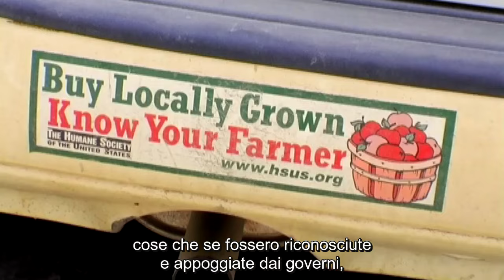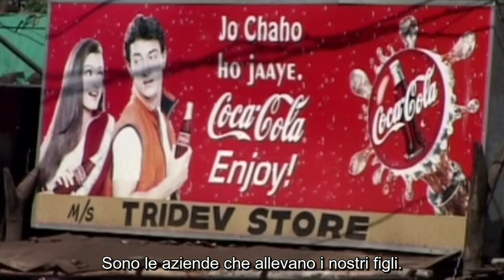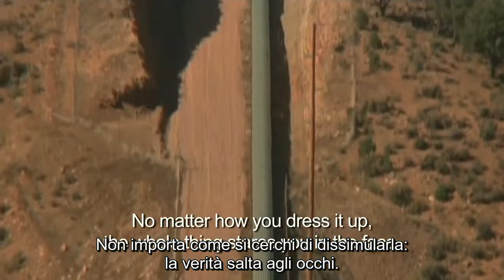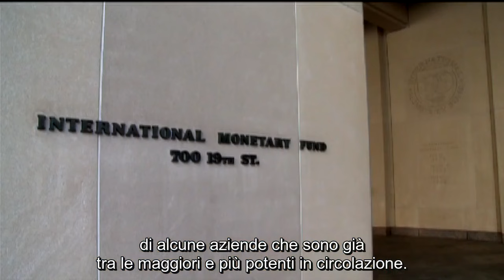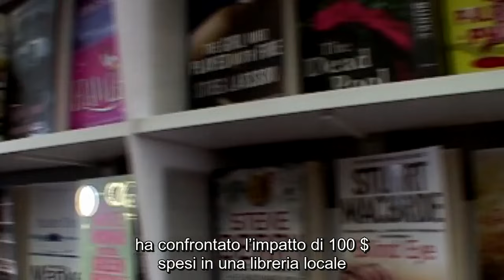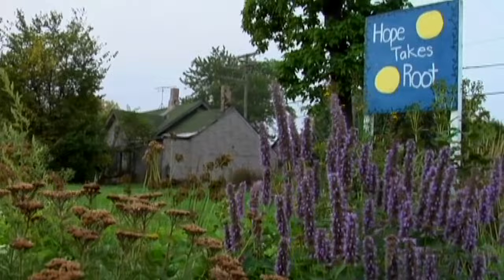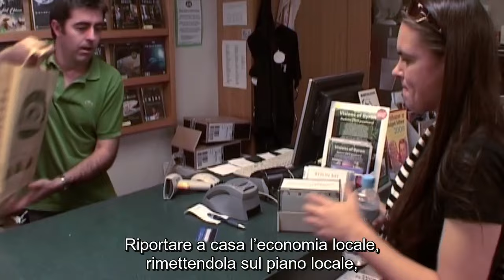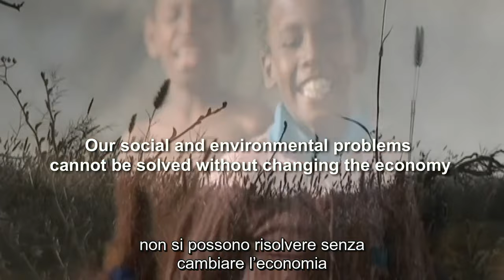L'Economia della Felicità- The Economics of Happiness (versione ridotta) sottotitolato in italiano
Questa è una riduzione del premiato film-documentario "L'Economia della Felicità", prodotto da Per la versione italiana estesa del film, di 68 minuti, andare qui

Quando le persone cominciano a capire il nesso tra cambiamento climatico,
instabilità economica globale e la loro personale sofferenza – stress,
solitudine, depressione – allora c’è davvero la potenzialità di un
movimento che cambia il mondo. Illustrando la ricchezza secondo una
diversa prospettiva, il film illustra queste connessioni spesso nascoste.

Il film va oltre le analisi ristrette del pensiero dominante, per
dimostrare che non esiste un antagonismo tra bisogni dell’uomo e bisogni
della Madre Terra. La resistenza all’ulteriore globalizzazione economica
sta creando nuove e potenti alleanze: esponenti dell’ecologia profonda si
alleano ai sindacalisti, imprenditori indipendenti ai piccoli contadini.
Alla radice, la localizzazione sta creando dei ponti tra le divisioni: sta
portando insieme la gente, al di sopra delle separazioni etniche,
religiose, economiche ed anche partigiane.

Portare l’economia vicino a casa non solo ci salverà dalla catastrofe
ambientale ed economica, ma ci aiuterà a riscoprire quelle relazioni
essenziali – sia con il mondo vivente che con i nostri simili – che danno
alla nostra vita significato e gioia.